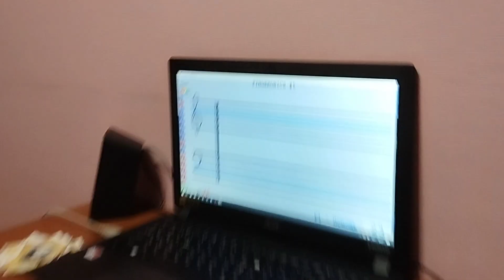Soft Mozart Academy 2022-2023: Serafima (6) plays Fingerobics #5 from First Steps (ЧСЛ Р5)